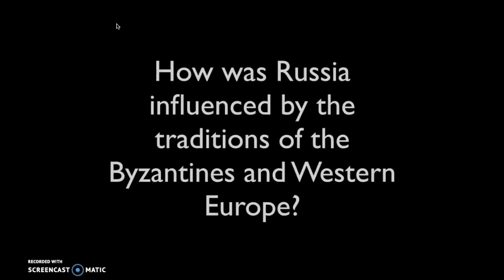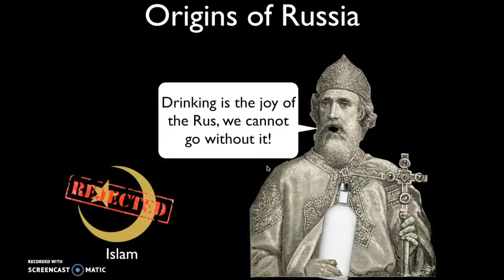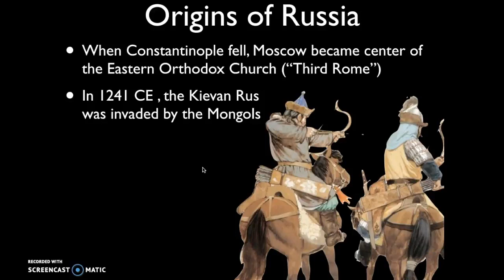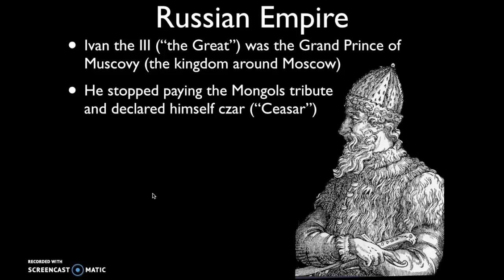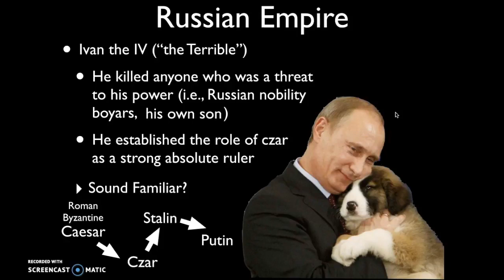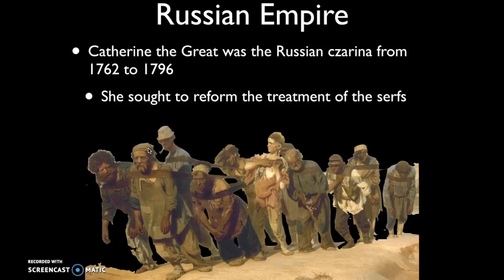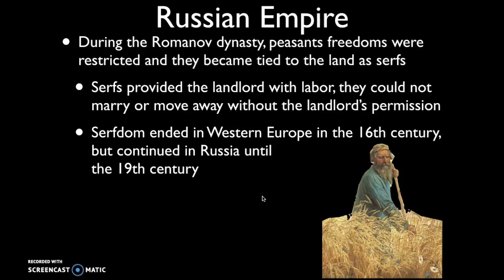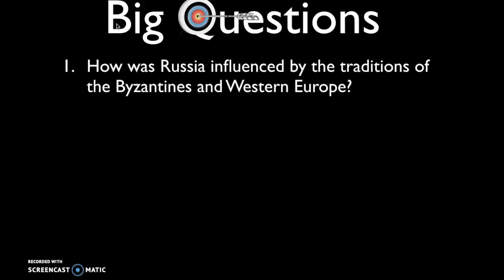The Russian Empire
A documentary about the land of the zars: the Russian Empire.

The history of Russia from Moscows rise to the annexation of Crimea. New version:

In which John Green teaches you how Russia evolved from a loose amalgamation of medieval principalities known as the Kievan Rus into the thriving democracy we know today. As you can imagine,.

All s: In 1613 The Zemsky Sobor (the National Assembly) adopted a decision to invite Michael.